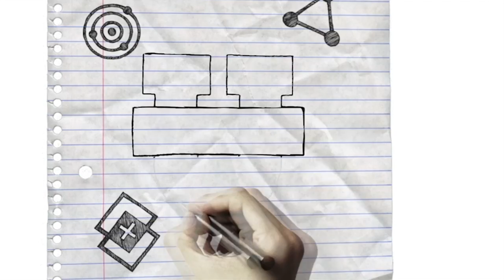Dr. Del Tackett & TrueU #3: Who is Jesus?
Why are so many teens walking away from their faith during the college years? \

Host Dr. Del Tackett, and Christian worldview experts like Lee Strobel, Michael Farris and more, help students to define and defend their faith and answer Jesus' question to their peers, "Who do you say that I am?"